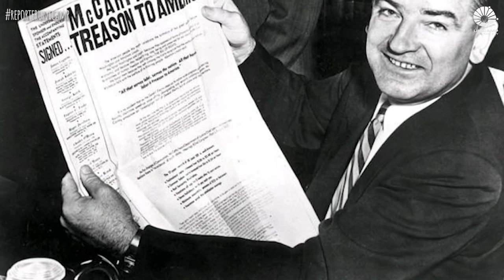Como será o futuro com Joe Biden na Casa Branca?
Depois de um processo eleitoral conturbado e um período de transição marcado por ataques à democracia, o que culminou com a invasão do Capitólio em 6 de janeiro, Joe Biden chegou à presidência dos Estados Unidos com a missão de pacificar o clima político norte-americano, comandar o controle da pandemia do coronavírus e retomar discussões importantes no país, como a imigração e o cuidado com o meio ambiente.

Para analisar as mudanças que o novo governo Biden deve trazer aos Estados Unidos e também às relações do país com o Brasil, o Repórter Unicamp conversou com André Kaysel e Roberto Romano, professores do Instituto de Filosofia e Ciências Humanas (IFCH) da Unicamp.

Quem precisa mais de quem? Ataques à China interrompem tradição diplomática e podem isolar o Brasil

Produção: Felipe Mateus e Marcos Botelho
Reportagem: Felipe Mateus
Edição: Kleber Casabllanca